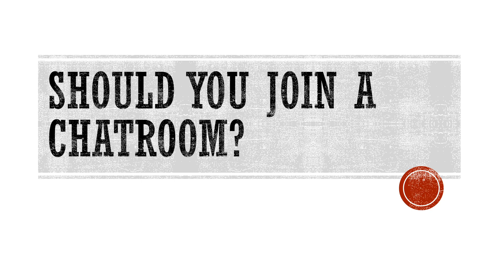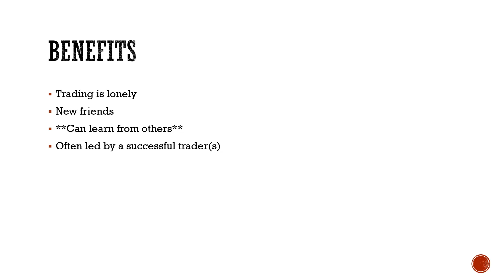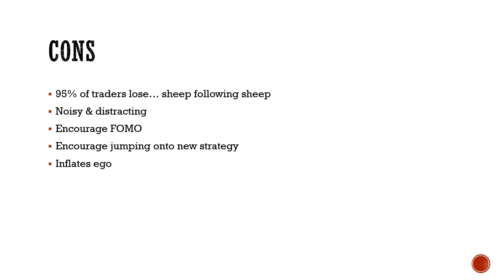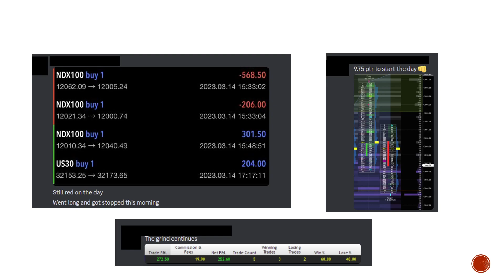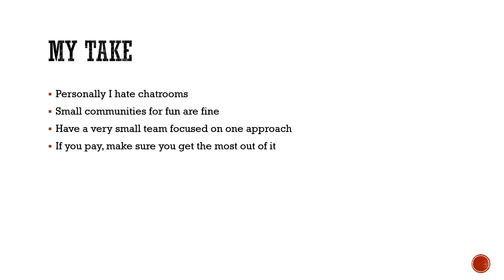Should You Join A TRADING CHATROOM?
for courses including The Trading Blueprint and 1-1 coaching as well as other content to help you become a better trader!